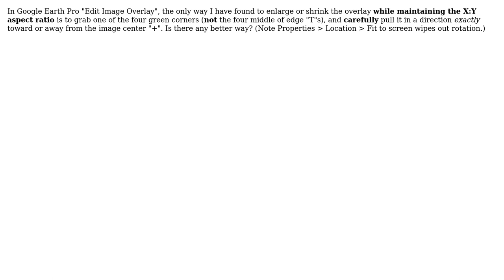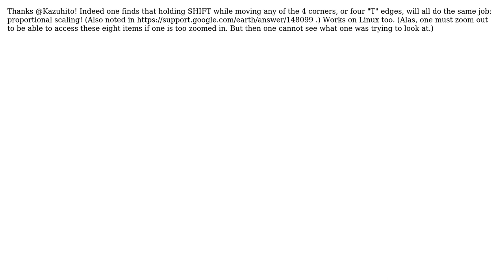Enlarging/shrinking while maintaining aspect ratio when using Google Earth Pro to Edit Image...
GIS: Enlarging/shrinking while maintaining aspect ratio when using Google Earth Pro to Edit Image Overlay?

With thanks & praise to God, and with thanks to the many people who have made this project possible! | Content (except music & images) licensed under CC BY-SA | Music | Images & others | With thanks to user PolyGeo user Dan Jacobson ??? and the Stack Exchange Network Trademarks are property of their respective owners. You are responsible for your own actions.